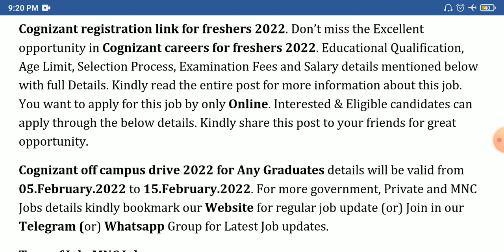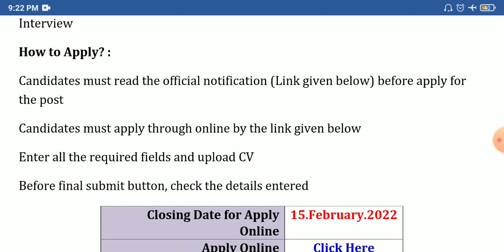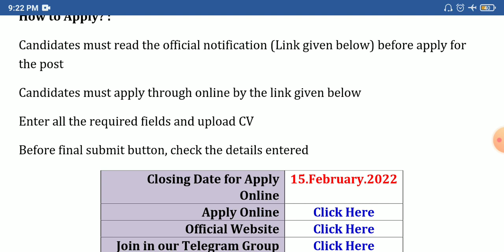CTS (Cognizant) நிறுவனத்தில் வேலைவாய்ப்பு | MNC Jobs | Cognizant registration link for freshers 2022